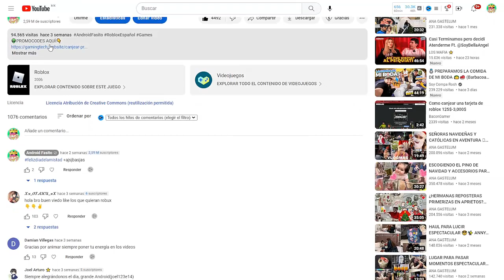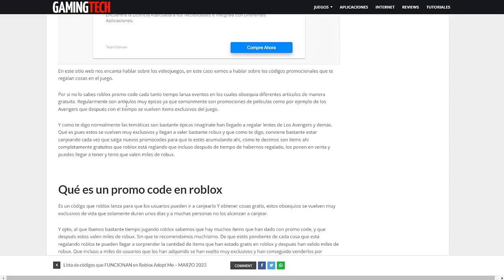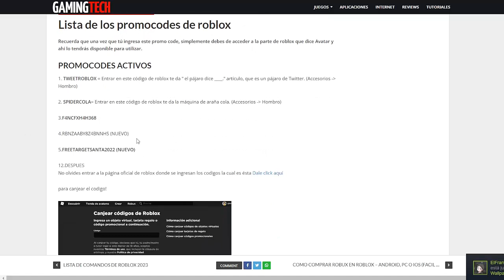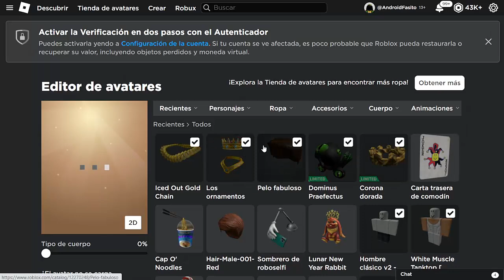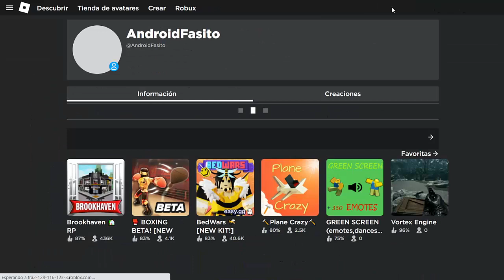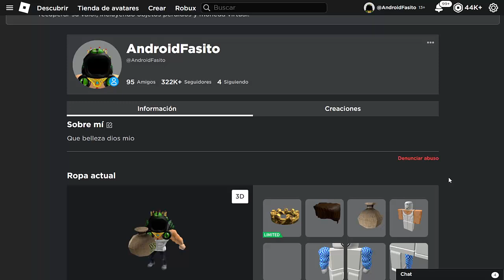CODIGOS QUE DAN ROBUX GRATIS MARZO!!?¿